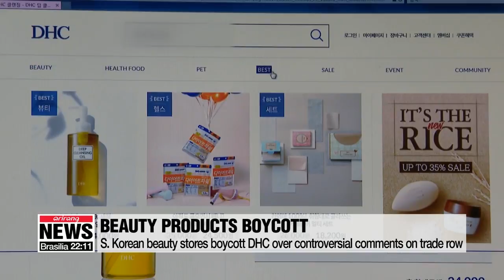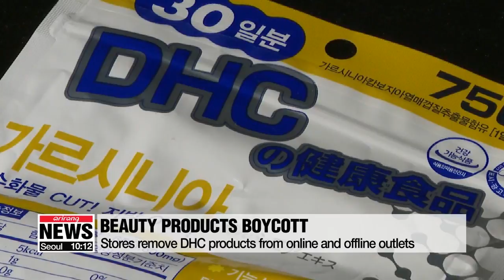S. Korean beauty stores boycott DHC over controversial comments on trade row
올리브영•랄라블라•롭스, '혐한 논란' DHC 판매중단

A number of major health and beauty stores in South Korea have launched a boycott against products made by Japanese firm D-H-C.
The sales ban comes after the company made controversial statements regarding the trade row between Seoul and Tokyo.
DHC,... a Japanese company known for its cosmetics and dietary supplements entered the South Korean market in 2002,... and has been a steady seller ever since.
However, after it made controversial statements regarding the trade row between Seoul and Tokyo,... a number of popular health and beauty stores in South Korea have announced they are boycotting DHC products.
Olive Young says it will remove all DHC products from their online store,... while moving its DHC products in brick-and-mortar stores to less visible areas.
According to Olive Young,... due to a contractual agreement,... they cannot halt sales completely in offline stores.
Others have followed suit.
Lalavla has also stopped online sales of DHC products,... and has halted any additional orders in more than 150 stores nationwide.
LOHB's,... a health and beauty store run by Lotte Corporation has also decided to pull all DHC products,... both online and offline.
The boycott comes as DHC TV uploaded a YouTube video which said the trade row will eventually cool down because Koreans will eventually forget about it.
The DHC TV video also included a number of insensitive and historically incorrect commentaries on Korea.